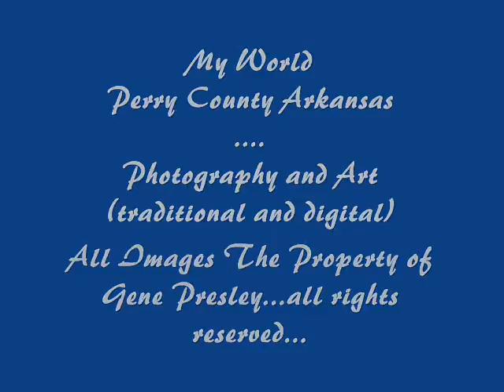MY World...Perry County, AR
photos from around where I live plus some of my art, and a few old cars and trucks along with critters, plants, trees, and mountains...Harris Brake Lake and Wildlife Management Area is 1 mile from home...the Ouachita National Forest starts 5 miles from home...I walk a lot and many of the photos are from there as well as some from around town...and some art I created. I like nature, art, old cars and trucks, photography and most things country...Most of my time is spent on G+...stop by and visit either place...thanks for looking...best always...(all manipulated art is with free software)